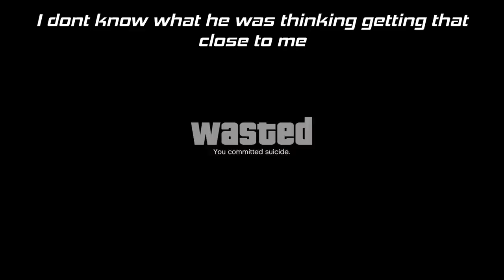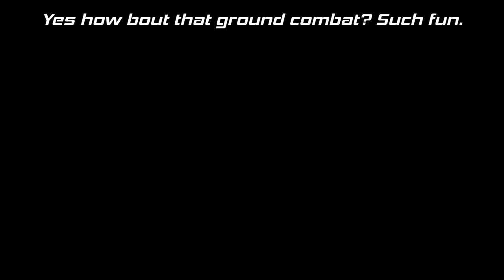GTA Online Freemode PVP: Hunter Annihilation, Avenger Piloting, Blocking Orbital Cannons (2/2)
Part 2 of a Massive Freemode PVP Battle. In this part we use the Hunter to its full potential with the copilot gun, take out a jet with the Avenger, and counter some Orbital Cannon shots.

How to send clips to me:

Current Theme: Chernobog Kills

1. Upload UNEDITED clip to YouTube as Unlisted
2. Email the video link to along with a line saying "I give GhillieMaster permission to use this clip in a video..." with the subject line containing the theme of the submission. Also write what name you want to be called by in the video.

Check out the GTA 5 Score Channel, he makes awesome remixes of the GTA 5 Soundtrack:

1st Song:

Title :: Nine Blurt
Track is composed by :: Woody Jackson

2nd Song:

Watch Dogs- Sometimes you Still Lose - Part 1 OST
Composed by: Brian Reitzell
Developed by: Ubisoft Montreal Studios
Distributor: Ubisoft Entertainment